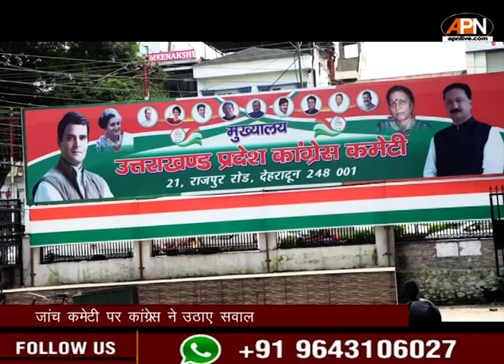विधानसभा भर्ती घोटाले की जांच कमेटी गठित, कमेटी पर कांग्रेस ने उठाए सवाल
विधानसभा में मनचाहों को नौकरी देने के मामले में विधानसभा अध्यक्ष ने तीन सदस्य कमेटी का गठन कर दिया है। इस कमेटी में तीन सीनियर आईएएस अधिकारियों को रखा गया है। उधर कांग्रेस ने अब कमेटी को लेकर भी सवाल खड़े करने शुरू कर दिए हैं। कांग्रेस के प्रदेश उपाध्यक्ष मथुरादत्त जोशी का कहना है कि विधानसभा अध्यक्ष ने तीन सदस्यीय कमेटी बनाई है उसमें तीन अधिकारी हैं और क्या अधिकारी विधानसभा अध्यक्ष के कार्यकाल की जांच कर सकते हैं।